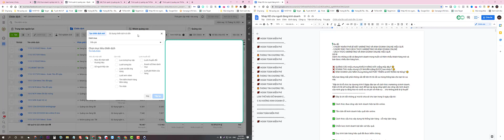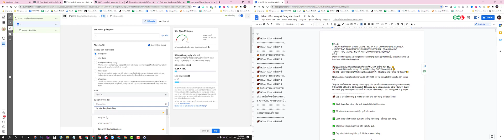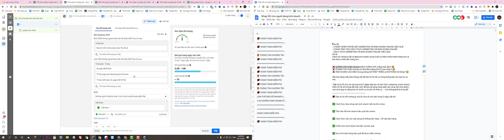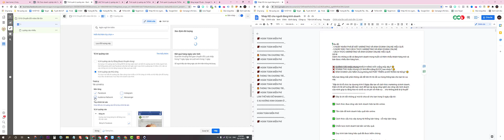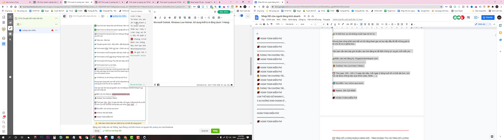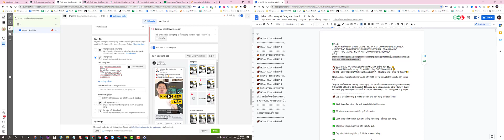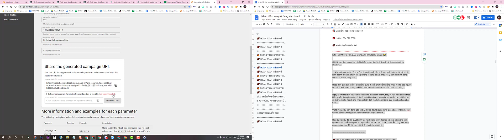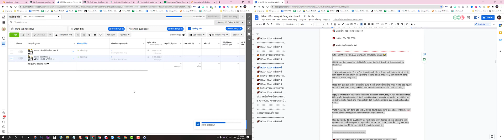Hướng dẫn tạo chiến dịch quảng cáo chuyển đổi cơ bản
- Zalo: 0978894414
Rainmaker suport: